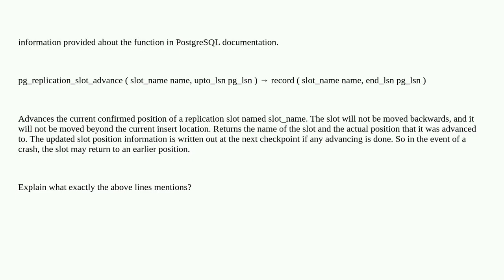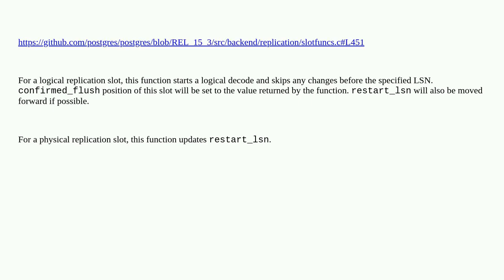Dba: what is pg_replication_slot_advance() function in logical replication and how the values res...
what is pg_replication_slot_advance() function in logical replication and how the values restart_lsn and confirmed_flush_lsn change after advancing?

A special thanks goes out to the community

  pg-logical postgresql